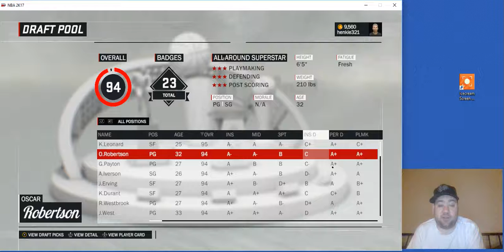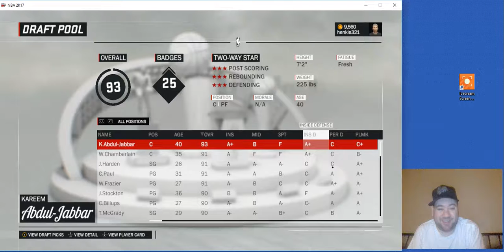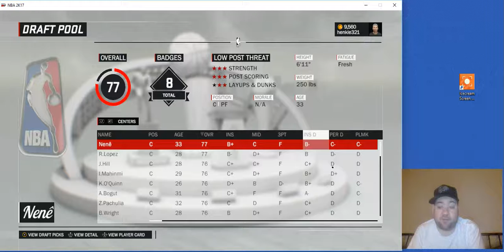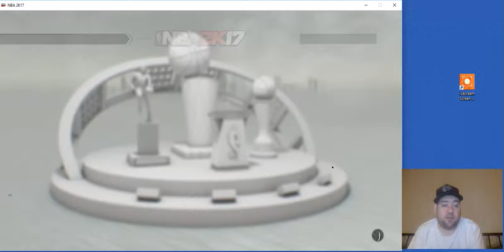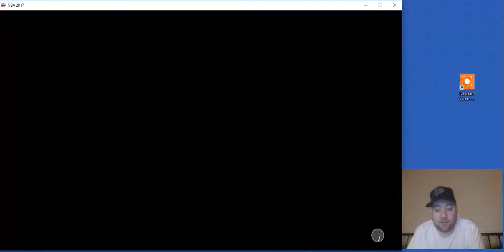NBA 2K17 Legend Fantasy Draft 02-23-2017 Extra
Missed a couple days so I wanted to do an extra fantasy draft today.